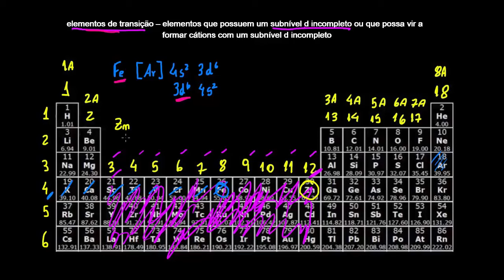Tabela periódica - elementos de transição | Química | Khan Academy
Este vídeo ensina: Explicação das tendências na energia de ionização, ao longo de um período, usando carga nuclear, blindagem e distância dos elétrons em relação ao núcleo.

Perdeu a aula anterior?

Tabela Periódica na Khan Academy: O vídeo mostra duas definições para o que são metais de transição e ainda mostra como determinar se um elemento é ou não um metal de transição utilizando essas definições.

Quer um tutor virtual para Tabela Periódica?  Habilite a missão Tabela Periódica na Khan Academy